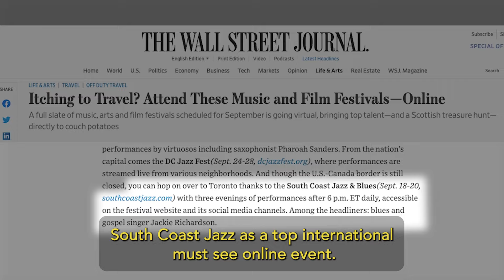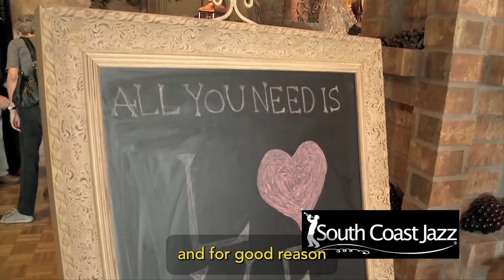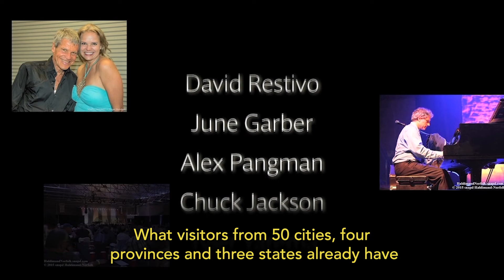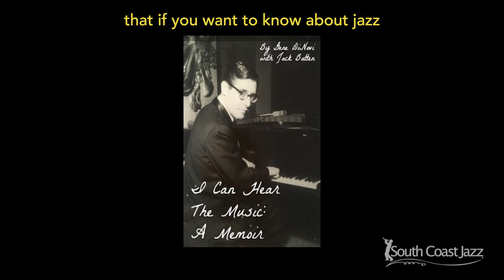South Coast Jazz Fest 2021 - Day 2 (ASL Version)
Welcome to the South Coast Jazz & Blues Festival - October 15-16-17, 2021

Representing Port Dover, Ontario in Norfolk County, with Concerts ONLINE including performances by:
Heather Bambrick Quintet w/ Chase Sanborn, Ben Wittman, Ross MacIntyre, and Michael Shand
John Finley w/ The Lou Pomanti Trio ft. Alison Young on sax and Juliann Kuchocki (Lou Pomanti, Steve Heathcote, Steve Lucas)
Gene DiNovi and Dave Young
International artist Charu Suri Trio (Charu Suri, Falsa, Jesse Gerbasi)
dTaborah 'Tabby' Johnson w/David Restivo, Ross MacIntyre
Lou Pomanti Trio (Lou Pomanti, Steve Heathcote, Steve Lucas)

With Interviews by Dini Petty
Co-host Juliann Kuchocki and Michael Badawoy (In memorium)

ASL performance by Gaitre Persaud
Tribute performance in memorium to Aaron Bell with The White Pine Dancers